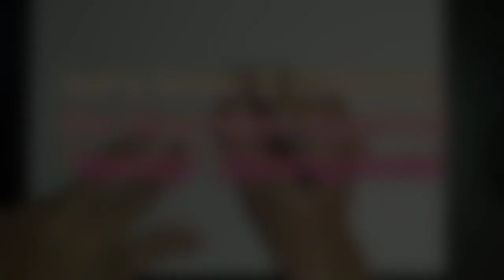Drawing & Coloring Sandy Cheeks, Anthropomorphic Squirrel in Diving Suit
Let's learn how to draw and coloring Sandra Jennifer "Sandy" Cheeks. She is a fictional character in the Nickelodeon franchise SpongeBob SquarePants.